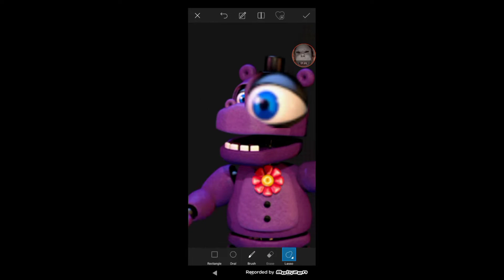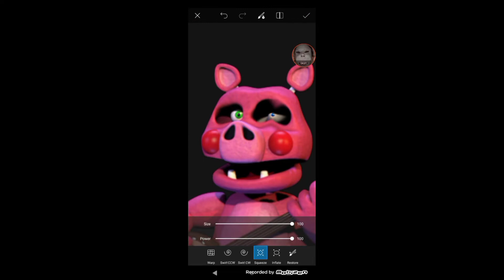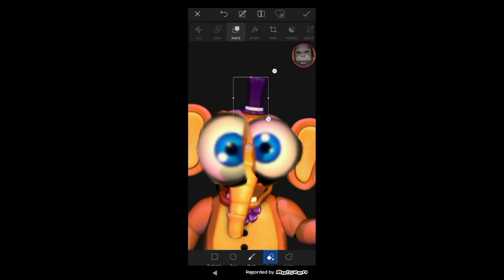MELIODES MEDIOCRE COM CARA DE RETARDADO SPEED EDIT